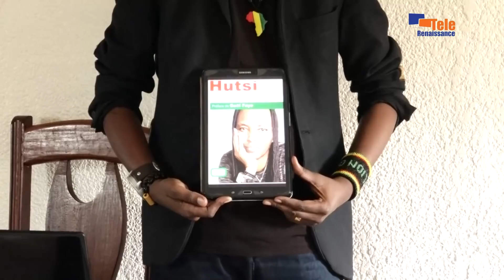AMAKURU YO KUWA 06.05.2019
Igitabo gishasha ca Antoine Kaburahe kijanye n'umubabaro wa Aloys Niyoyita kunryane zo mu Burundi zihitana abarundi

Ihonyangwa ry'agateka ka zina muntu karabandanije guhungabana bikomeye mu kwezi guheze kwa kane(rapport ACAT)